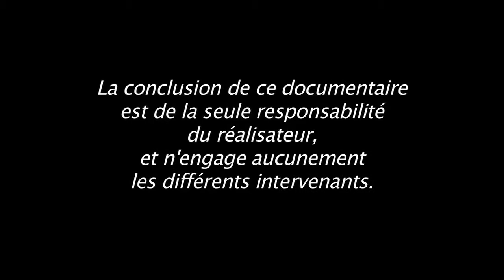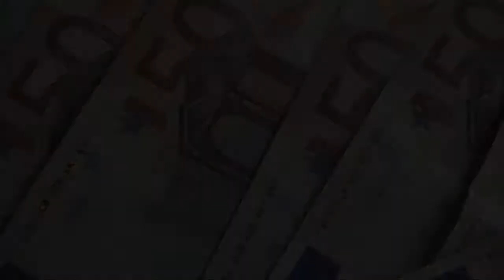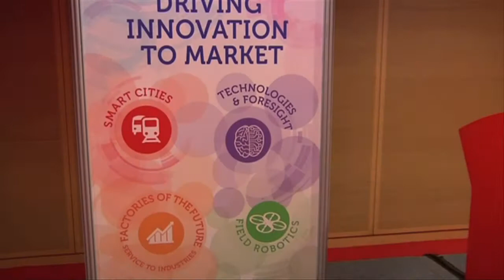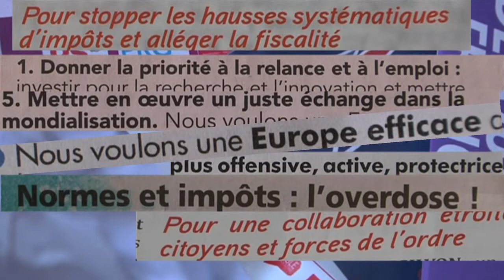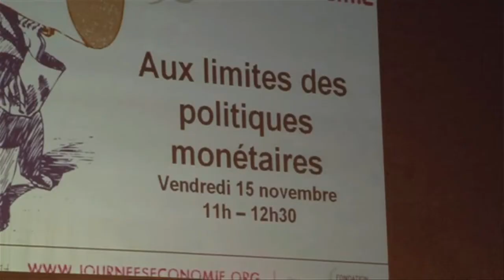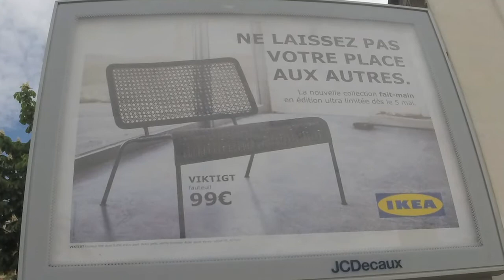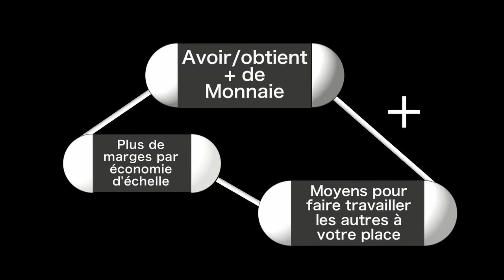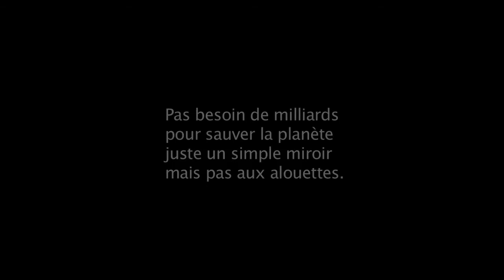La seule option possible pour l'humanité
Documentaire "la seule option possible pour l'humanité".
Si notre société va dans le mur, qu'il est mathématiquement pas possible de s'en sortir dans une société qui utilise de la monnaie quelle qu'elle soit, alors que faire ?
Dans un 1er temps, comprendre pourquoi il est impossible de s'en sortir harmonieusement dans un système monétaire...
Réalisation : Marc Chinal
Pour lyonvideos.fr et les éditions RJTP (Réfléchir n'a Jamais Tué Personne).

Avec les interventions de  :  Jean Claude Trichet Ancien directeur de la Banque Centrale Européenne Jean Coterau Psychiatre
Spécialiste en sciences cognitives Alain Touraine Sociologue
Auteur Nicole Smolsky Docteur / Syndicaliste Pierre Gattaz Président du MEDEF Cedric Villani Mathématicien Directeur institut Poincaré Martin Hirsch Directeur général Hôpitaux de Paris Nicolas Baverez Professeur à l'ENA Essayiste Yves Citton Auteur - Professeur Université Standhal Pierre du Peloux Directeur régional R-A la banque de France Natalie Depraz Professeur Université de Rouen Joseph Ramoneda Journaliste (Espagne) Auteur Jean-Philippe Lachaux Directeur INSERM Lyon Jacques Chambon
Auteur Comedien Gilles Boeuf Professeur Directeur musée d'Histoire naturelle François Bourguignon Directeur d'études EHESS Dominique Bourg Professeur université Lausanne (Suisse)
Danièle Demoustier Professeur d'économie solidaire IEP Grenoble
Bruno Roche Agrégé de philosophie Enseignant en Management
Thierry Weil Economiste Professeur Ecole des Mines Paris Tech
Paul Jorion Anthropologue, Economiste, Essayiste Marc Luyckx Ghisi Théologien, administrateur d'Auroville Jean Francois Roubaud
Président du syndicat patronal CGPME Hervé Derriennic Président du CADR Gérard Grosse Formateur - IUFM Francois Velde Banque fédérale Chicago André Orléan Economiste - directeur d'études EHESS